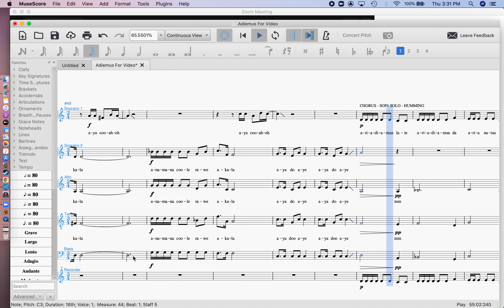T B Adiemus 2:11